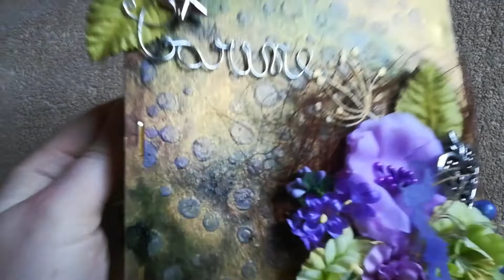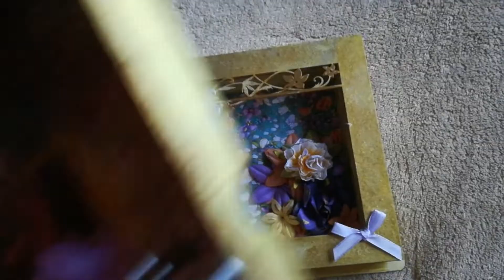test kit boite 3D Scrapnewage